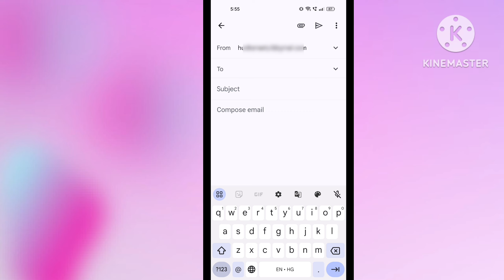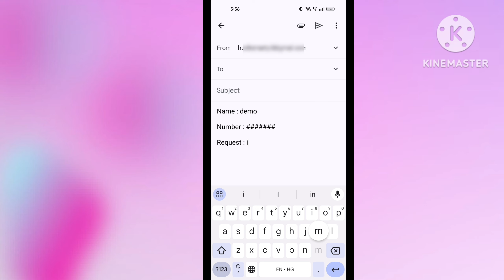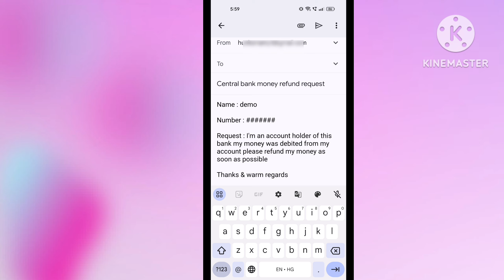central bank me paise kat jaye to kya kare | central bank money deducted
00:00 central bank me paise kat jaye to kya kare
00:30 central bank of india me paise kat jaye to kya kare
01:30 central bank transaction failed but amount deducted
02:00 central bank transaction failed

in this video I'm talking about central bank me paise kat jaye to kya kare